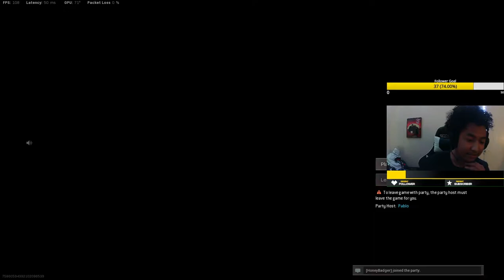the #1 LC10 CLASS SETUP in WARZONE! (Cold War Warzone)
Xbox GT : TheRealSai